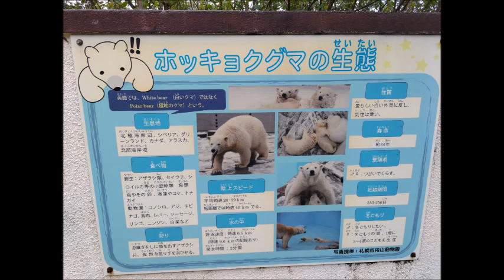ホッキョクグマ（マルル♀）＠熊本市動植物園20240704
‹関連動画›

【ボールを投げてエサをゲット】ホッキョクグマ（マルル♀）＠熊本市動植物園20240704

■マルルと双子の姉妹・ポロロ

【水中】ホッキョクグマ（ポロロ）@とくしま動物園20221130